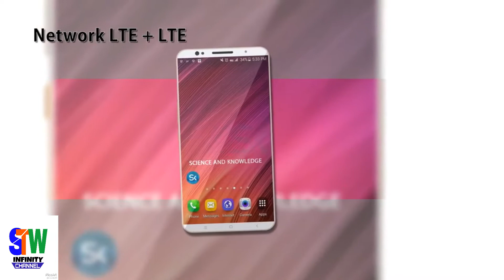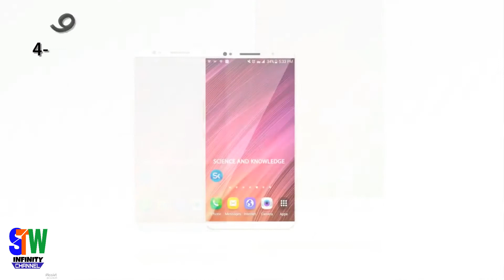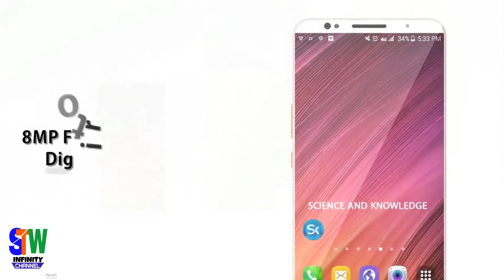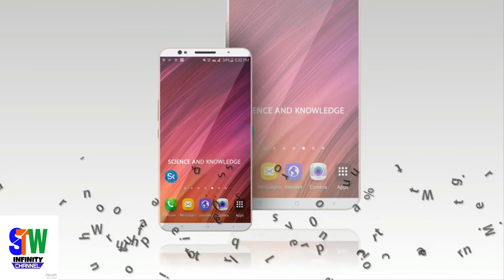Xiaomi Redmi Note 5 2017 Full Phone Specifications, Price, Release Date, Features, Specs mi inhindi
Xiaomi Redmi Note 5 2017 Full Phone Specifications, Price, Release Date, Features, Specs